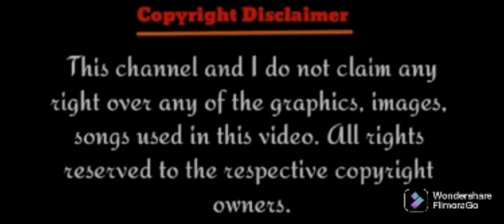Bleach Season 3 Episode 63.Rukia's Resolution, Ichigo's Feelings.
I am not owner of this anime I only explain this anime